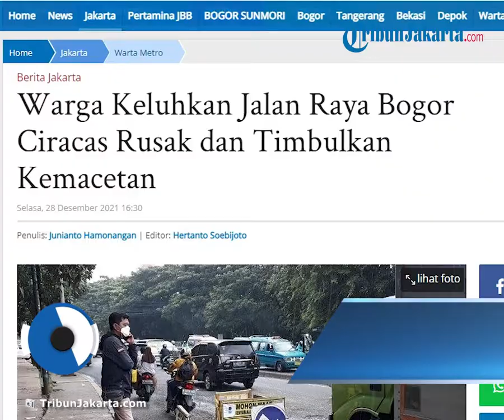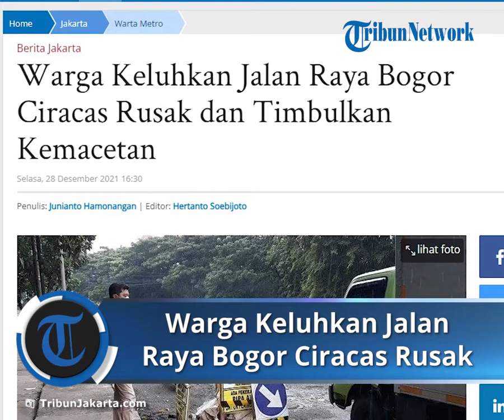Tak Kunjung Diperbaiki, Warga Keluhkan Jalan Raya Bogor Ciracas Rusak dan Timbulkan Kemacetan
TRIBUN-VIDEO.COM - Kondisi Jalan Raya Bogor, Kecamatan Ciracas, Jakarta Timur yang mengalami kerusakan hingga menimbulkan kemacetan membuat masyarakat setempat dan para pengguna jalan mengeluh.

Kerusakan terjadi selepas Fly Over Pasar Rebo di lajur kiri Jalan Raya Bogor menuju arah Cibubur dimana ada lubang dengan kedalaman sekitar lima hingga 30 sentimeter.

Hal itu membahayakan pengguna jalan dimana pengendara mobil dan motor harus berhati-hati dengan cara melambatkan laju kendaraan bila tidak ingin terperosok ke lubang.

Bahkan saat hujan turun, kemacetan mencapai sekitar 300 meter hingga simpang di bawah Fly Over Pasar Rebo karena lubang yang tertutup genangan.

Seorang pengendara motor, Deden (31), mengatakan adanya lubang di jalan itu muncul akibat terkikis air yang keluar dari jaringan pipa.

"Karena air keluar dari bawah jadi jalan terkikis, apalagi banyak kendaraan berat yang lewat kan. Lama kelamaan rusak jalan," kata Deden, Selasa (28/12/2021).

Pria yang mengaku setiap harinya melintas di Jalan Raya Bogor tersebut mengatakan bila di sekitar lokasi sudah sering alami kerusakan.

"Sudah beberapa kali diperbaiki tapi rusak lagi karena pipa air yang rusak itu. Ini baru rusak lagi jalannya, sudah beberapa hari rusak lah," urainya.

Pengendara motor lainnya, Feri (47) mengatakan juga mengeluhkan kondisi jalan yang sama sekali tidak bersahabat karena mengakibatkan macet dan membahayakan.

Apalagi menurutnya sudah banyak pengendara sepeda motor yang jatuh karena ban kendaraan mereka tergelincir di kerikil dan pasir meski tak sampai menelan korban jiwa.

"Harapannya dirapihin lah karena sering banyak kejadian kecelakaan. Apalagi saat musim hujan begini ada lobang. Banyak sering terjadi korban," ungkap Feri. (jhs)

Artikel ini telah tayang di WartaKotalive.com dengan judul Warga Keluhkan Jalan Raya Bogor Ciracas Rusak dan Timbulkan Kemacetan,
Penulis: Junianto Hamonangan | Editor: Hertanto Soebijoto